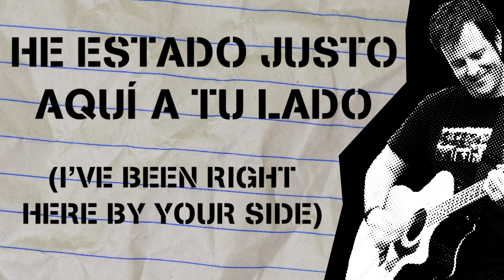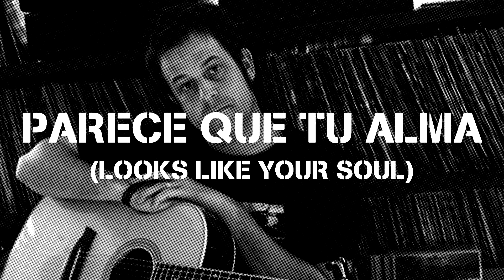Tony Sly - Pre-Medicated Murder - Subtitulada (Español / Inglés)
Pre-Medicated Murder es perteneciente al álbum Hard Rock Bottom de la banda No Use For A Name y posteriormente lanzada en su versión acústica en el álbum Acoustic Vol.2 de Tony Sly y Joey Cape.

Lamentablemente Tony Sly el 31 de julio de 2012 falleció a la edad de 41 años.

NEVER FORGET TONY SLY